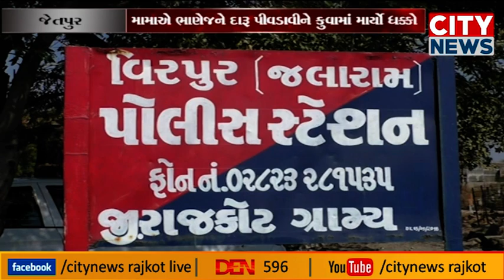માણાવદર : ભાજપ શાસિત નગરપાલિકામાં કરવેરામાં વધારાનો આવેદન પાઠવીને વિરોધ